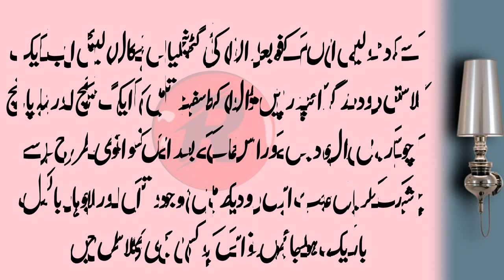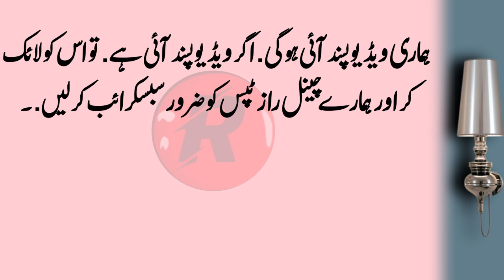Aapke nafs mein ek nai jaan paida kar dene wala totka by RaazTips l Video#111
Raaz Tips
Aapke nafs mein ek nai jaan paida kar dene wala totka